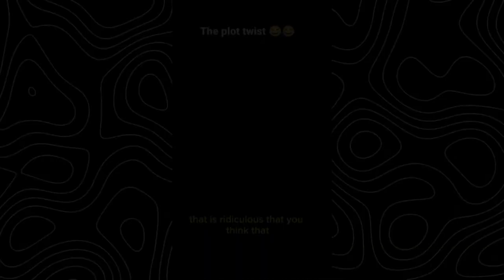RFHExtra's Mega Bust #5 (Animation Memes)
Yo, hurry up
click a like on the video
also comment

Timestamps:
0:00 - Intro
0:02 - 10:16 Clip
10:18 - Outro